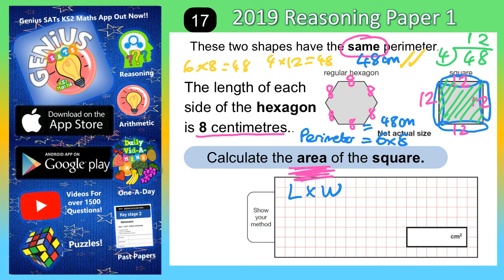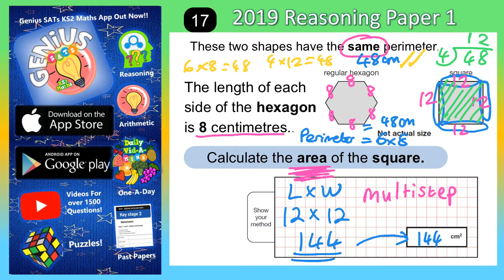2019 Reasoning Paper 1 Q17 KS2 Maths SATs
Smash your SATs with our amazing app Genius SATs KS2 Maths! More useful, cooler and cheaper than a revision guide in a book!